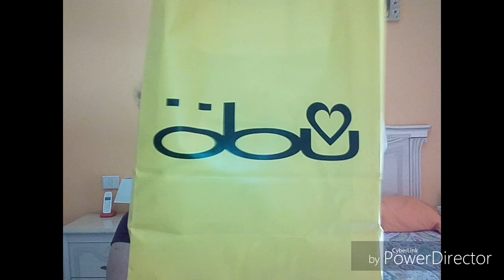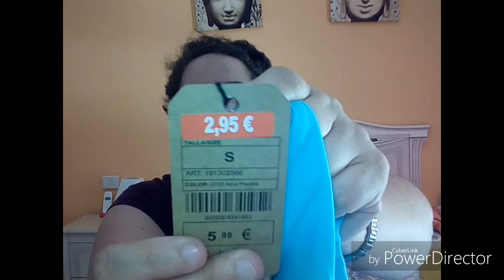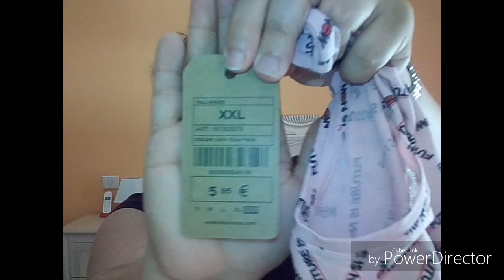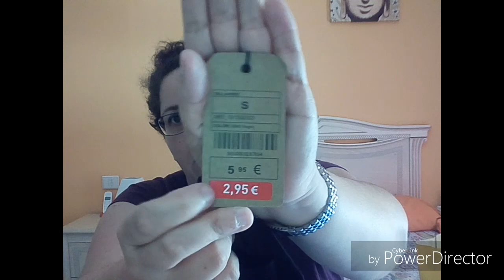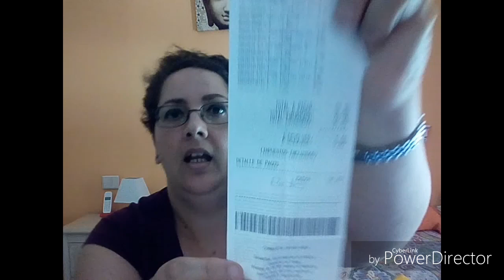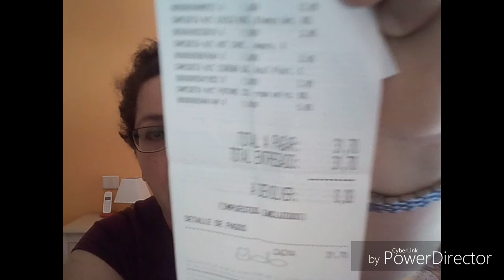HAUL:OBÜ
MAMA CANARIA